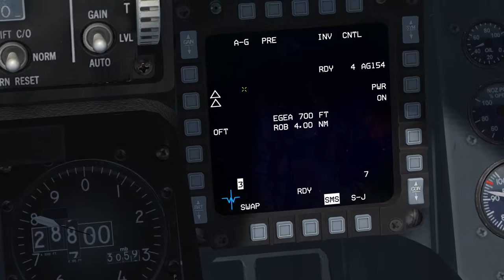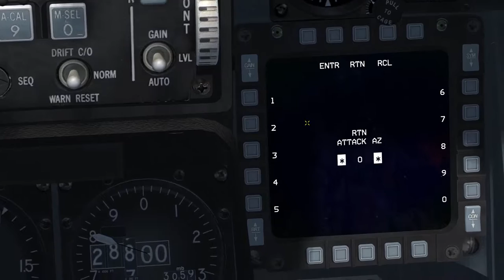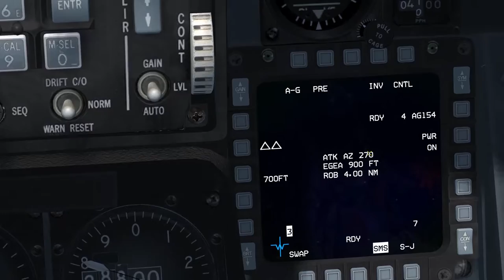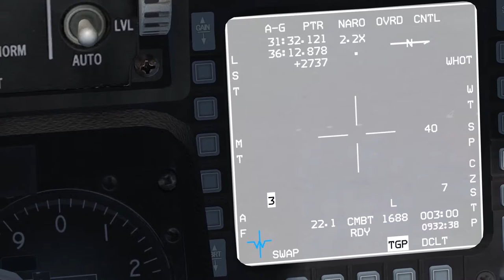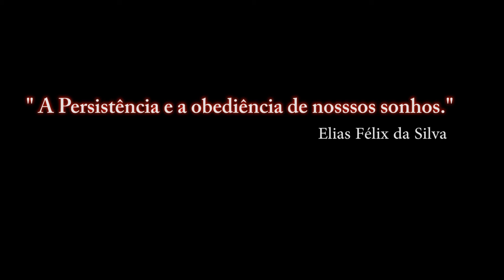Falcon BMS 4.33 / AGM-154A JSOW - 2° / PT-BR